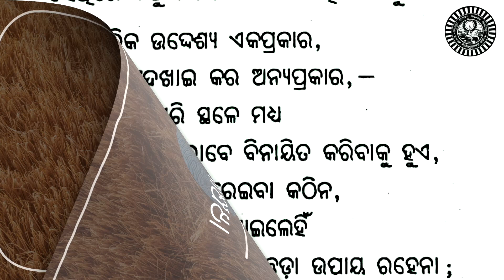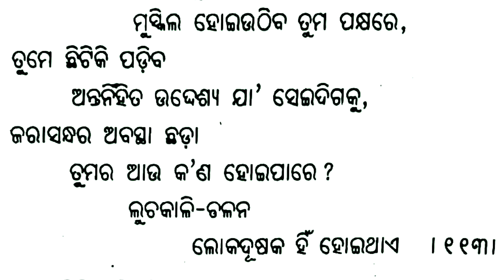Kriti Bidhayona Odiya Part 58 | କୃତି-ବିଧାୟନା | Audio Bani 113 | Sri Sri Thakur Anukulchandra Books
Bani Number 113 | Kriti Bidhayona Odiya Part 58 | Sri Sri Thakur Anukulchandra Book - Kriti Bidhayona | କୃତି-ବିଧାୟନା | Audio Book